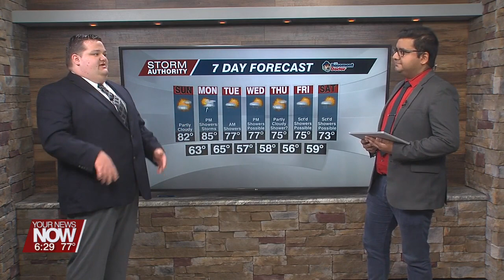Welcome to Your Hometown Stations, Conner Prince!